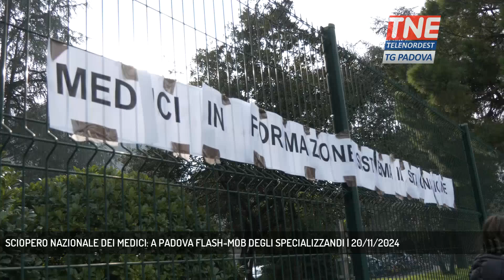SCIOPERO NAZIONALE DEI MEDICI: A PADOVA FLASH-MOB DEGLI SPECIALIZZANDI | 20/11/2024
TG Padova Sera 20/11/2024 - PADOVA - Oggi giornata di mobilitazione nazionale per i medici, dirigenti sanitari e infermieri. A Padova lo stato di agitazione ha riguardato anche gli specializzandi che con un flash mob davanti all'Azienda Ospedaliera hanno manifestato solidarietà ai medici.  || Da Padova la solidarietà dei medici specializzandi ai medici, dirigenti sanitari e infermieri che hanno aderito alla giornata di sciopero contro le risorse stanziate dalla manovra al comparto sanità e ritenute inadeguate. Per gli specializzandi il diritto allo sciopero non è previsto nel contratto di formazione, ma hanno voluto lo stesso esprimere il proprio stato di agitazioneA livello nazionale l'adesione allo sciopero dei sanitari è stata alta quasi l'85% con oltre un milione di prestazioni a rischio in tutto il paese. - Intervistati MICHELE NICOLETTI (Presidente Federspecializzandi), MATTEO PERILLI (Presidente MeSpad Padova), Dott. GIAMPIERO AVRUSCIO (Presidente Anpo Padova) (Servizio di Valentina Visentin) - Segui Telenordest anche sul digitale terrestre! Visita il sito